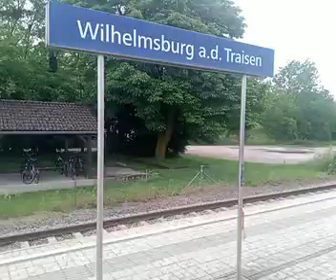Leobersdorferbahn kurz nach 15:30/kurz vor und nach 15:40 am 11.6.2024